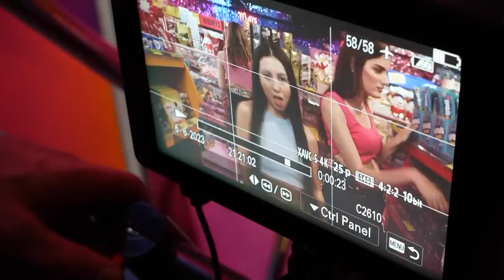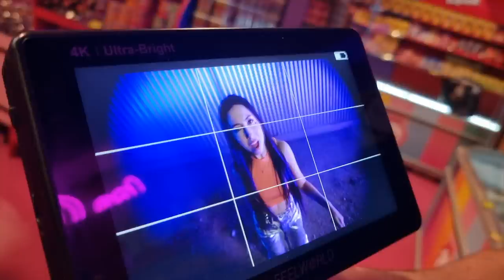צילמנו את שתיים סוכר ! ההטרלה הגדולה קמה לתחייה!!!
*תגיבו לה: באתי ממיכל מצוב

🫶🏼תודה רבה על כל התמיכה בטיקטוק ועכשיו גם ביוטיוב! זה מדהים ומוערך כל כך!🫶🏼
🌻לרכישת המרצ׳ שלי:
🤫אם אתם קוראים את זה תגיבו: סוכרזית
💛ככה אני אדע מי קורא את תיבת המידע💛